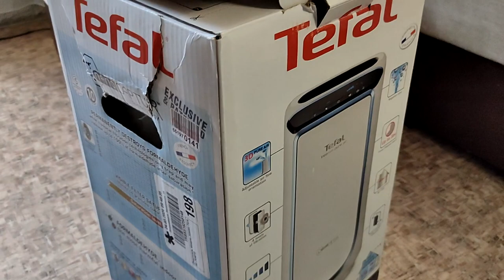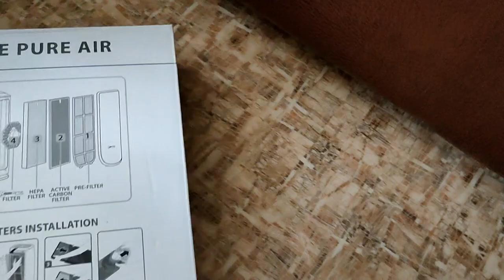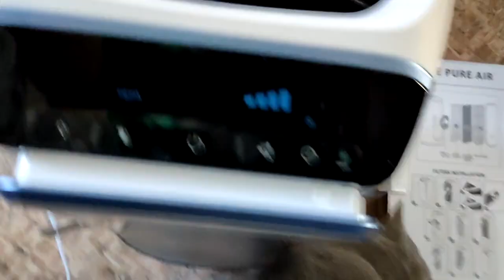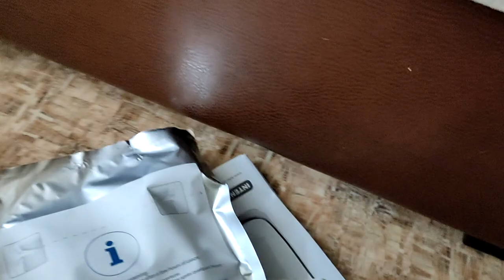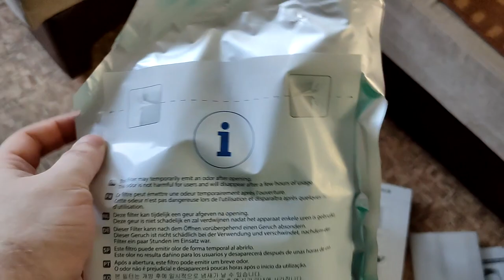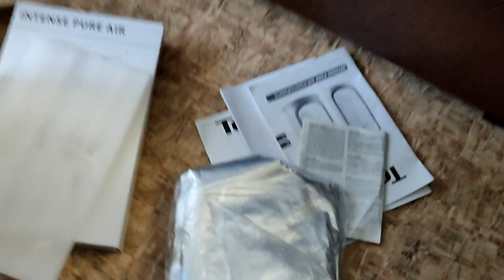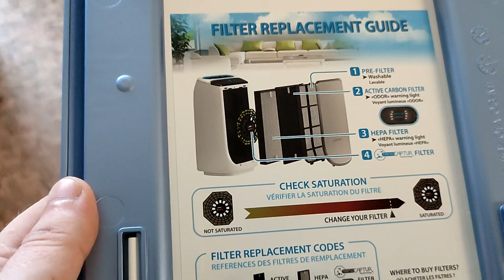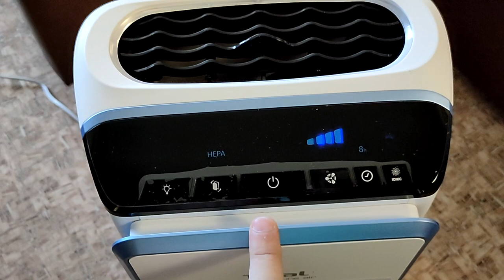Очиститель воздуха Tefal Intense Pure Air PU4015 💨 Как очистить воздух на карантине 2020?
Важная тема - качество воздуха рядом с вами то есть в вашем доме - сегодня это Тефаль